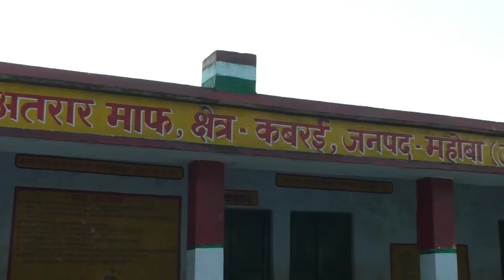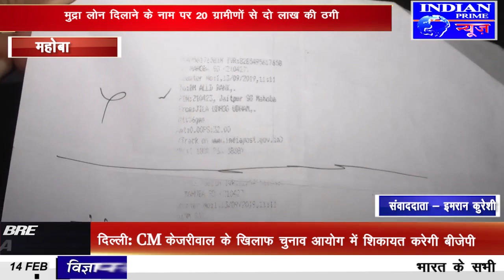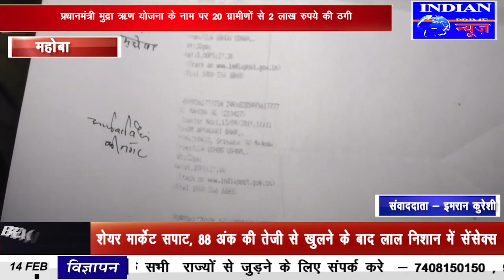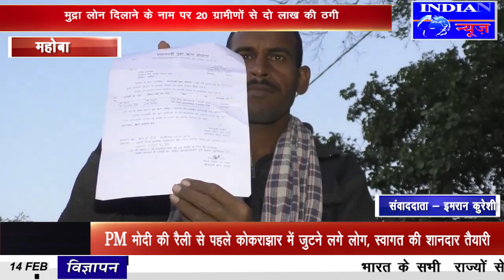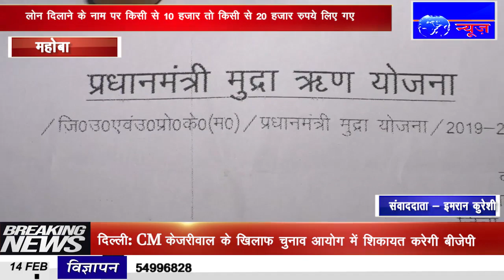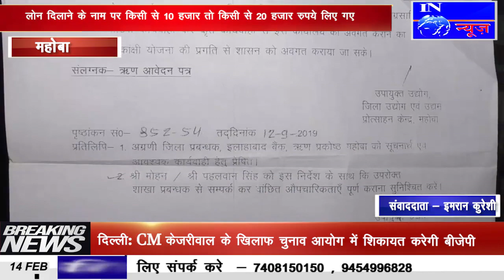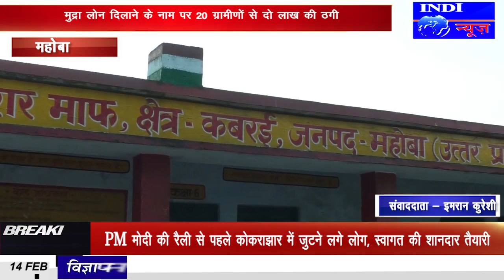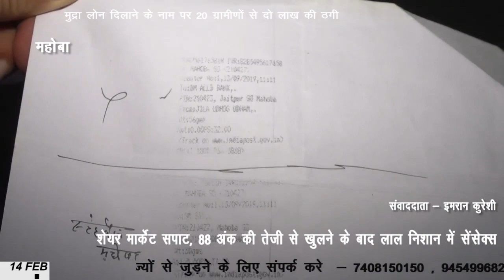IPN NEWS - मुद्रा लोन दिलाने के नाम पर 20 ग्रामीणों से दो लाख की ठगी